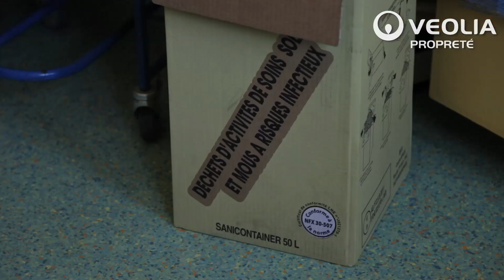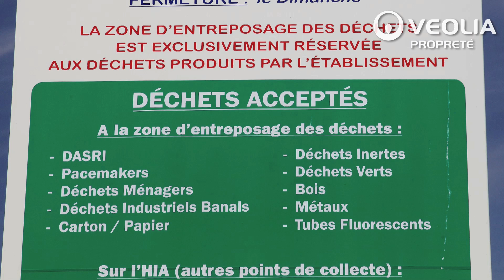Gestion des déchets de l'hôpital Robert Picqué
Veolia Recyclage & Valorisation des Déchets assure la gestion complète de tous les types de déchets hospitalier - y compris les déchets d'activité de soins à risques infectieux (DASRI) - de l'hôpital militaire R. Picqué à Villenave d'Ornon (33). Cet établissement mène une politique active de tri des déchets (19 filières identifiées) et de réduction des DASRI.